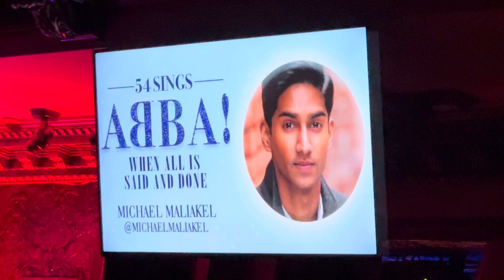54 Sings ABBA! @ 54 Below (9/25/2023) Michael Maliakel ‘When All Is Said and Done’